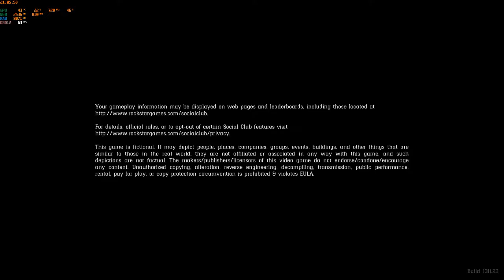RED DEAD REDEMPTION 2 ULTRA GAMEPLAY ON RTX 2060 SUPER, i5 7600 AND 2K MSI MAG OPTIX 27CQR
RDR2 gameplay on i5 7600 with RTX2060 super, 16gb ram output monitor MSI optix MAG27cqr WQHD 2560x1440p